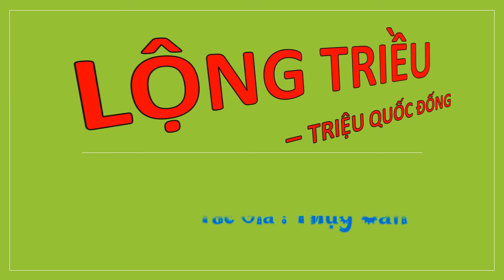Tập 14 - LỘNG TRIỀU - TRIỆU QUỐC ĐỐNG, Úp theo yêu cầu, Tác giả : Thụy Căn, Truyện audio.